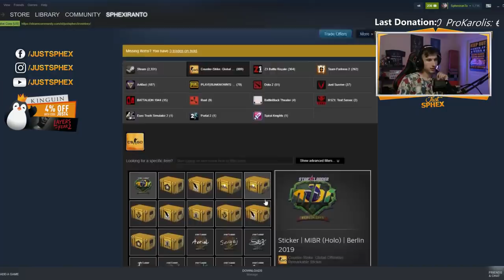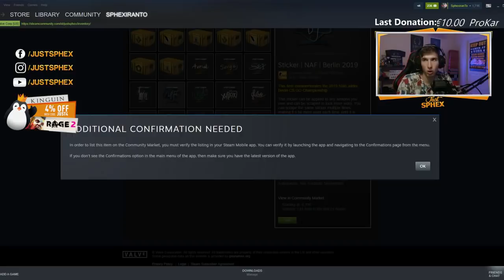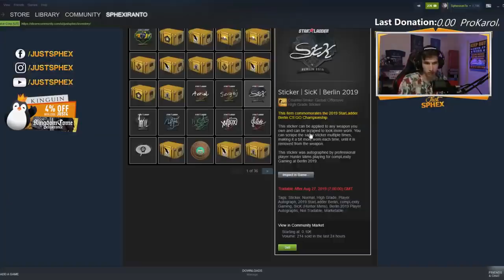"JIS NET NESISTENGIA SLĖPTI..." (CS:GO OVERWATCH #8) [Stream Momentai]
Iškarpa prasideda nuo: 03:15:55

Gauk EXTRA nuolaidą su kodu: JUST4